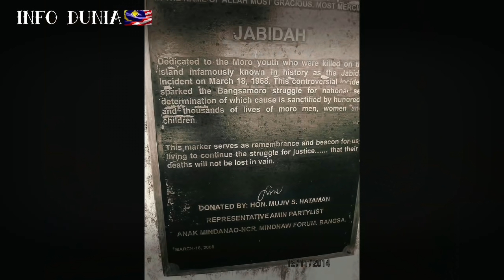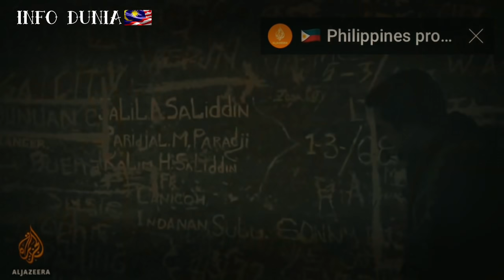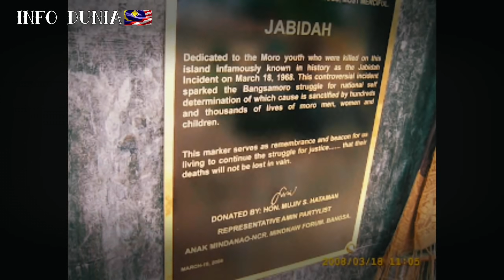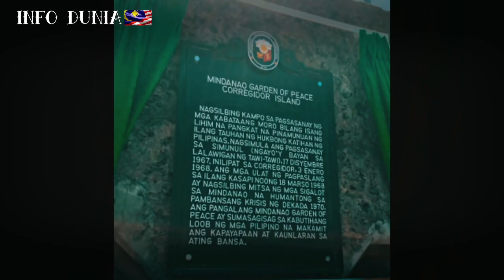Kisah Sebenar Komando Jabidah Yang Cuba Ditutup!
Siapa yang tahu sejarah mengenai Jabidah Massacre atau penyembelihan Jabidah yang juga adakalanya disebut sebagai Corregidor Massacre.
Ada banyak versi mengenai kejadian itu termasuk usaha kerajaan Filipina untuk menafikan kejadiannya, tetapi tidak berjaya.

Serba sedikit yang diketahui melalui pembacaan ialah ia adalah pembunuhan sekumpulan tentera Filipina beragama Islam oleh Armed Forces of the Philippines (AFP) atau tentera negara itu.

Kejadian berkenaan berlaku di era pentadbiran Presiden Ferdinand Marcos ketika tuntutan Filipina ke atas Sabah berada di kemuncaknya.

Untuk mendapatkan Sabah, kerajaan Filipina telah memulakan satu rancangan yakni untuk menghuru-harakan Sabah dan mewujudkan suasana tidak tenteram di negeri itu.

Bagi tujuan berkenaan, tentera negara tersebut memulakan satu operasi yang dinamakan “Operation Merdeka”. Tujuan operasi berkenaan adalah untuk mendapatkan Sabah melalui kaedah yang disebutkan di atas.

Bermula dari Ogos hingga Disember 1967, 200 pemuda suku Tausug dan Sama dalam lingkungan usia 18 hingga 30 tahun memulakan latihan komando di Pekan Simunul dalam kawasan Tawi-Tawi.

Nama unit komando mereka adalah Jabidah.

Simunul sebenarnya adalah tempat di mana masjid yang pertama di Filipina dibina oleh pendakwah Arab bernama Makhdum.

Pemuda-pemuda Tausug berkenaan pada asalnya sangat gembira apabila terpilih untuk mengkuti latihan itu kerana dijanjikan elaun dan peluang menyertai pasukan elit tentera Filipina.

Pada 30 Disember tahun yang sama, antara 135 ke 180 rekrut menaiki sebuah kapal tentera laut Filipina untuk belayar menuju ke Pulau Corregidor di Luzon bagi mengikuti latihan yang direka khas bagi mereka.

Itu merupakan fasa kedua latihan unit Komando Jabidah yang berakhir dengan tragedi.

Mengapa?

Sebenarnya, 200 pemuda Tausug dan Sama berkenaan ketika dipilih untuk mengikuti latihan komando, tidak diberitahu tujuan sebenar mereka dilatih.

Hanya apabila tiba di Corregidor, baru mereka tahu mereka sedang dipersiapkan untuk menyerang dan menghuru-harakan Sabah.

Tahu apa reaksi mereka?

Tidak mungkin untuk bertindak demikian…baik elaun mahupun tempat dalam tentera elit Filipina…tidak menarik minat mereka lagi…

Tidak mahu sama sekali mereka menyerang saudara Islam mereka di Sabah. Berhadapan dengan apa disifatkan sebagai adik-beradik sendiri atas faktor persamaan agama dan suku.
Akibatnya…mereka menuntut untuk dihantar pulang segera.

Jawapan tentera Filipina…maut.

Jibin Arula, satu-satunya rekrut yang terselamat dalam pembunuhan beramai-ramai itu kemudianya menceritakan, disebabkan keingkaran mereka untuk menyerang Sabah atas dasar satu agama, para rekrut dibawa ke lokasi terpencil dalam kumpulan 12 orang setiap satu dan ditembak mati menggunakan machine guns oleh jurulatih tentera mereka.

Jibin yang cedera di lutut sempat berpaut pada sebuah kayu sebelum diselamatkan sekumpulan nelayan.

Peristiwa Jabidah adalah titik permulaan kepada penentangan bersenjata di Selatan Filipina dan membawa kepada penubuhan MNLF.

Apa yang hendak disampaikan setakat ini bukanlah ulang kaji sejarah, tetapi mahu memperlihatkan semangat keIslaman yang ada di jiwa masyarakat Islam Selatan Filipina satu masa dahulu.

Mereka rela mati daripada dihantar ke Sabah untuk membunuh saudara Islam mereka.

Kalau kumpulan Komando Jabidah dilihat sebagai syahid, rasanya ada asas yang kukuh untuk kita bersetuju.

Namun kini, Ferdinand Marcos sudah tiada tetapi ada pula Jamalul Kiram III yang berjaya meracun pemikiran remaja Tausug untuk bertindak senada dengan apa yang ada dalam jiwa Ferdinand Marcos tahun 60-an dahulu.

Terlintas di hati,tidakkah remaja Tausug hari ini tahu sejarah pakcik-pakcik atau bapa mereka yang rela mati demi saudara Islam mereka di Sabah?

Mengapa mereka sanggup datang membawa senjata untuk perjuangan yang tidak tahu di mana kebenarannya, mengkhianati kepercayaan dan pengorbanan para Komando Jabidah.
Sudah tentu roh persaudaraan Islam di jiwa mereka telah terpadam, kerana jika ia masih ada, mereka akan mengikuti jejak para Komando Jabidah.
Di kesempatan ini, kita ingin mengucapkan tahniah kepada Ketua Polis Daerah Lahad Datu, Supt Shamsudin Mat yang berkata;

“Kita sebagai umat Islam mempunyai tanggungjawab kepada saudara sesama Islam, biarpun mereka adalah musuh kita. Kita juga mendoakan roh mereka dicucuri rahmat,”.

Walaupun rakan mereka diperlakukan lebih buruk daripada haiwan dalam kejadian serang hendap ke atas polis di Semporna sebelum ini oleh kumpulan yang ada kaitan dengan pengganas berkenaan…itu tidak menghalang mereka untuk melakukan apa yang dituntut oleh agama kita.
Sikap Supt Shamsudin adalah cerminan sikap Melayu dan Islam yang menyamai sikap Komando Jabidah….marilah kita sedekah al Fatihah untuk mereka semua. – Mynewshub.my